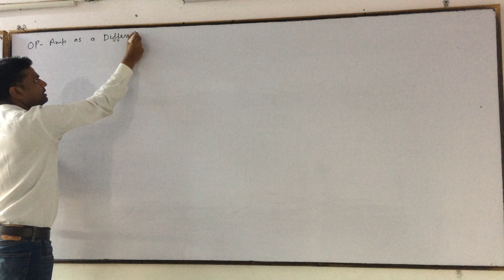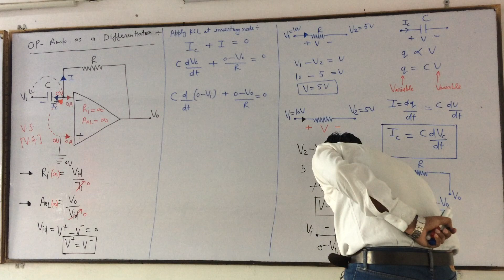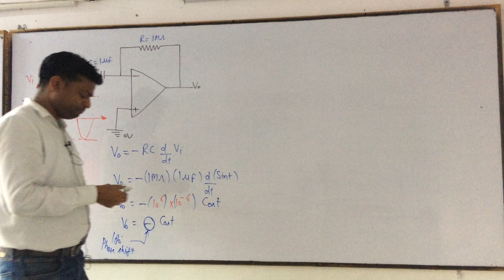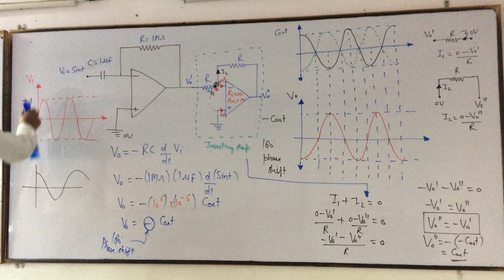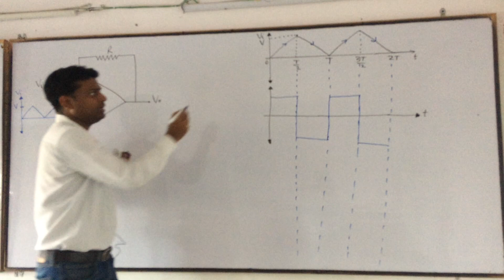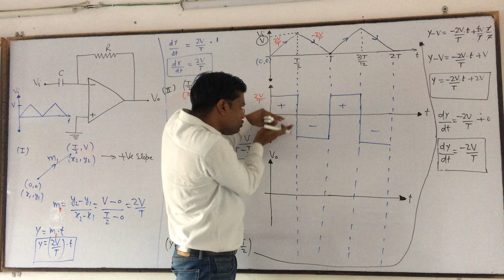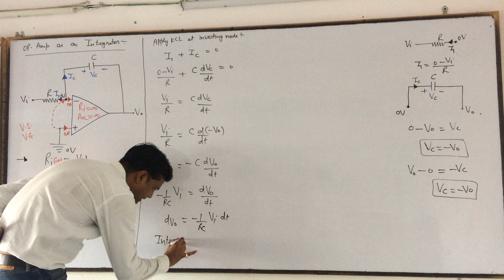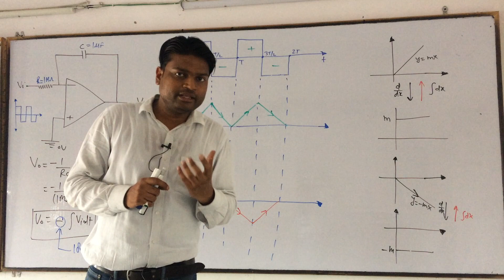Lecture No 08 Operational Amplifier Topic-Op Amp as a Differentiator And Integrator ckt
On Huge Demand From Student side The Engineers is starting online technical classes on  its You tube Channel , which is very beneficial for students . These Lectures are specially designed for Technical students for EE/EC/IN Branches .These lectures are bilingual in language which are easily understandable for degree and diploma holders and  College going student can also follow these lectures for competitive exam for building the basic concept.